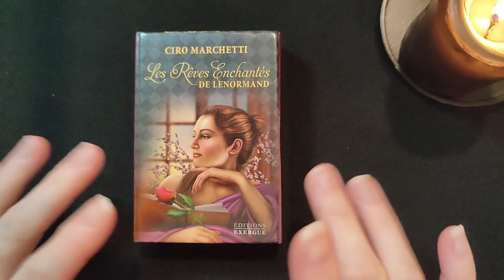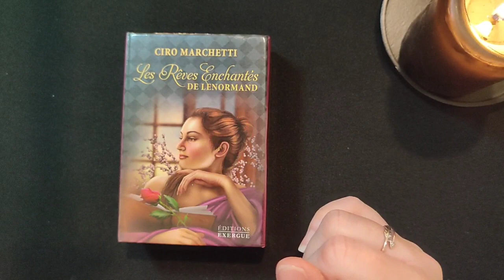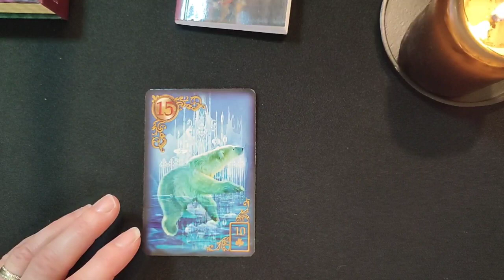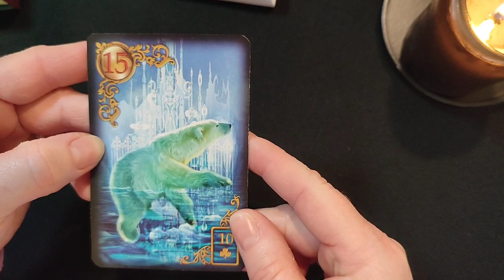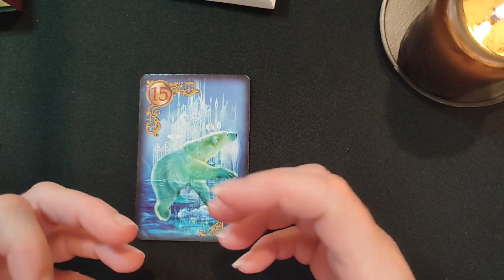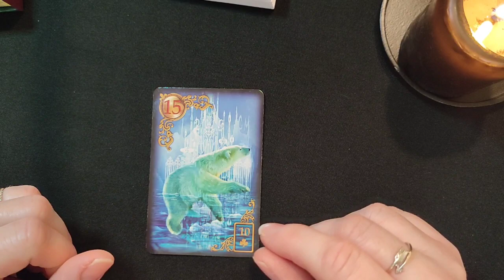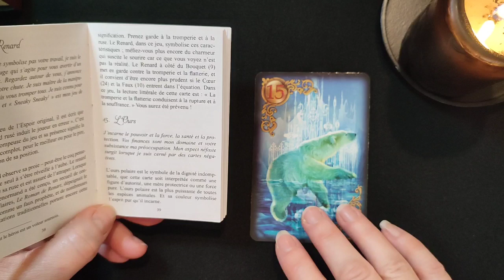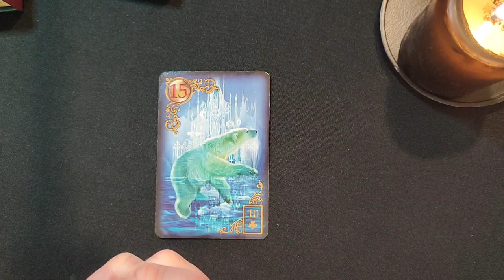MES TIPS CARTOMANCIE : Lire les cartes de manière intuitive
Je suis Sophie, Cartomancienne Intuitive dans Les Landes.

Je propose des guidances personnalisées en présentiel et en distanciel.